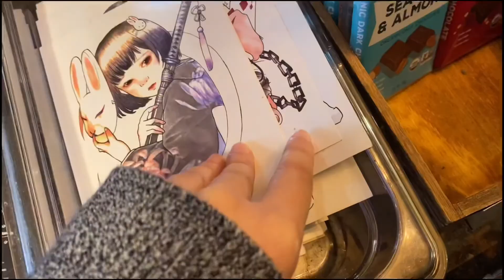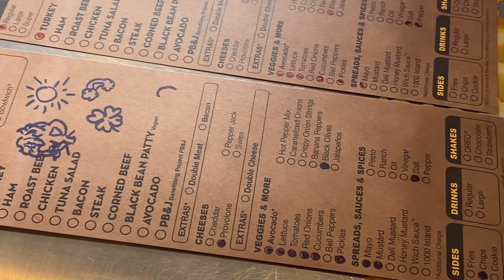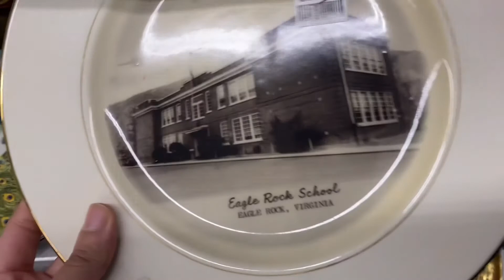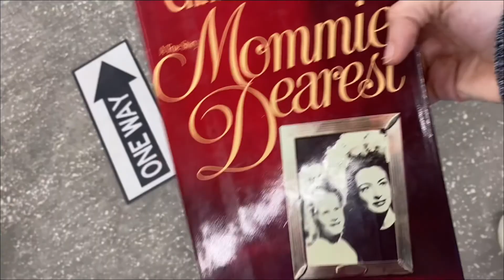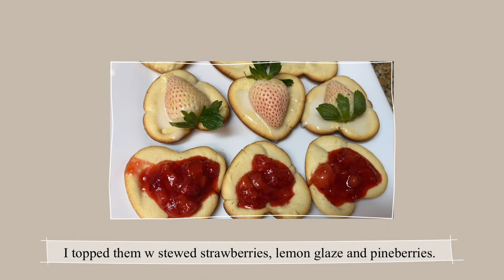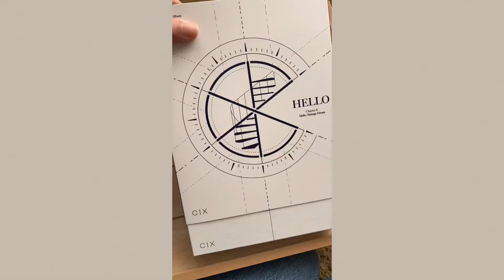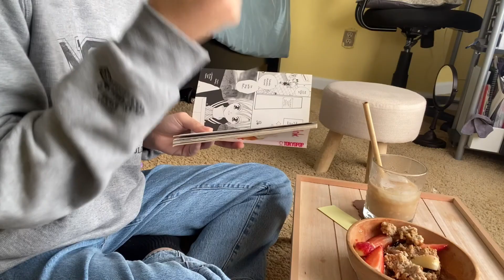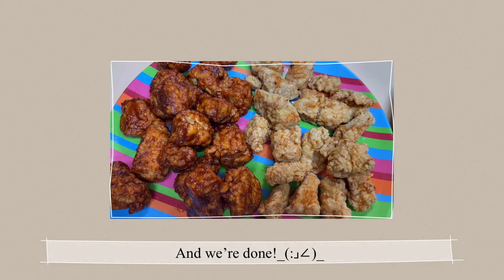Vlog | ft. rooftop hangouts, cafes, thrifting (food vlog basically) ^-^V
Hi friends,
 I am a nineteen year old education major, who makes these videos to look back on. I upload a vlog every Monday on youtube and tiktok! This weeks video is mostly a food vlog if anything tbh. My classes begin next week which gets me back into my usual study vlogs.
Dear Sailor,
 Classes begin next week and it seems like you'll be v busy. Even when you find yourself feeling stressed and down, don't forget to look up at the sky every once and a while. Enjoy yourself even when you are having a hard time. You may look back and miss this time.

Filming/Editing:
 +iPhone 11
 + VLLO

         (only yt,tiktok, and ig)
  Bye bye friends! ^-^v